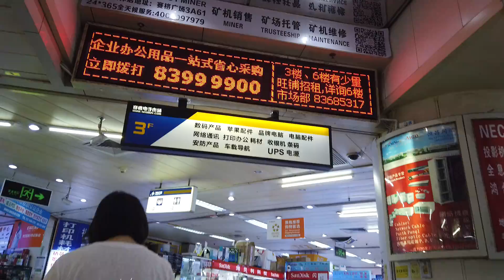A quick tour to the 3rd floor of SEG electronics Markets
Here are some computer gadgets and accesories inclulding TV box, printer ink, speakers, memory sticks, routers, and etc.